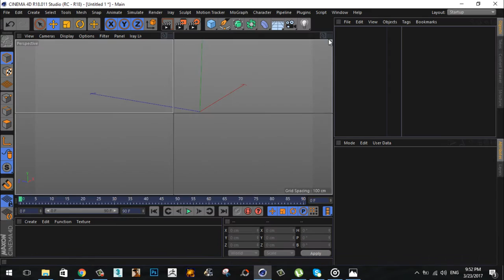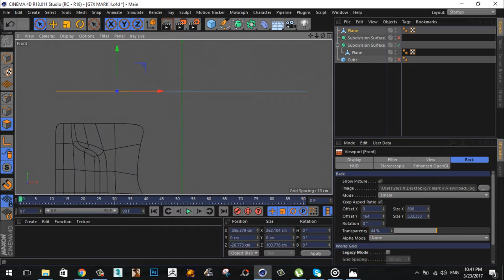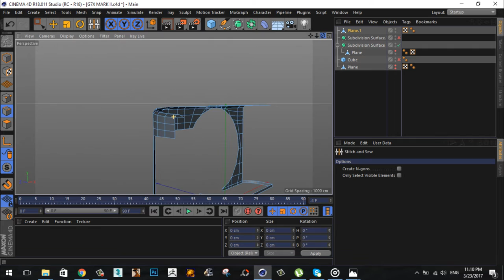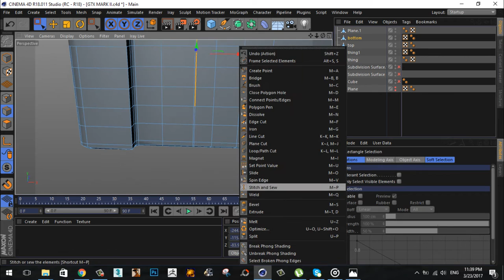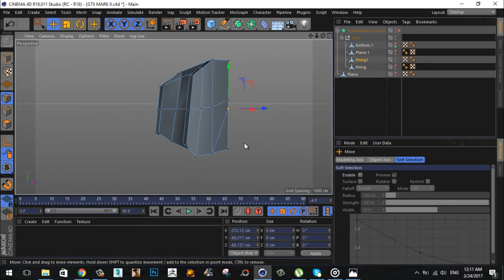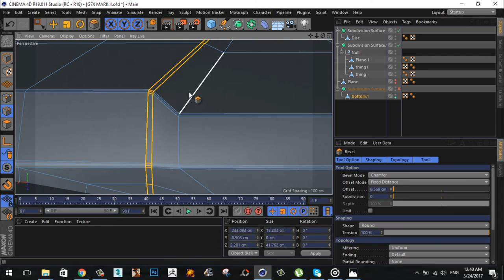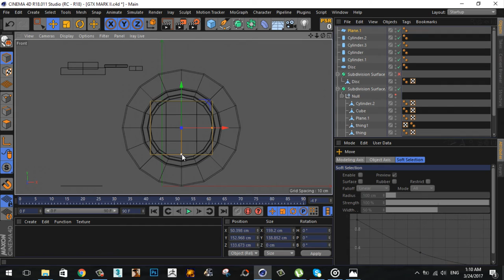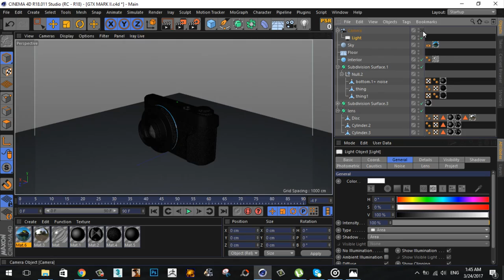CINEMA 4D | CAMERA | MODELING | TUTORIAL | Canon PowerShot G7 X Mark II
Camera (canon) modeling and texturing tutorial